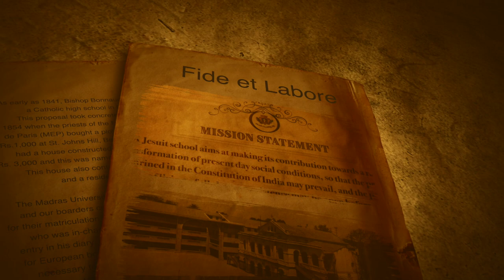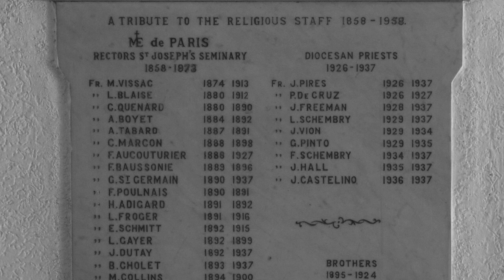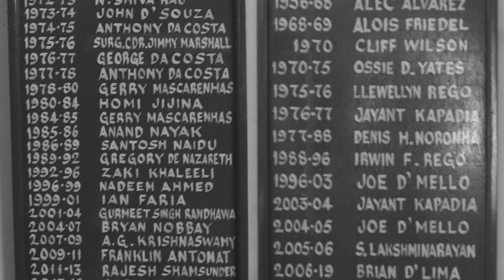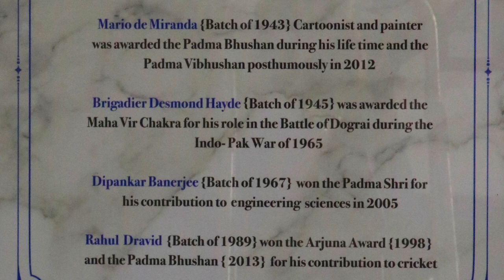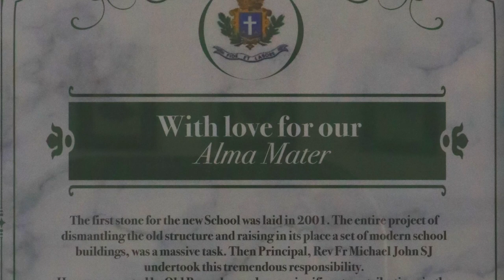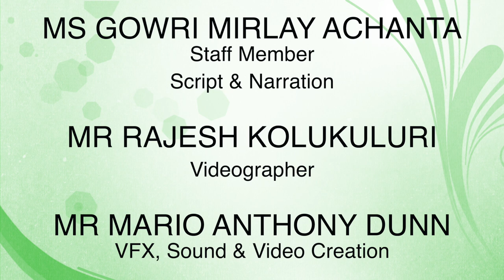SJBHS History || SJBHS Bengaluru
The history of St Joseph’s Boys’ High School: An enduring legacy, a glorious past.